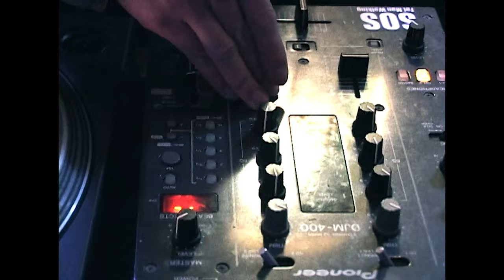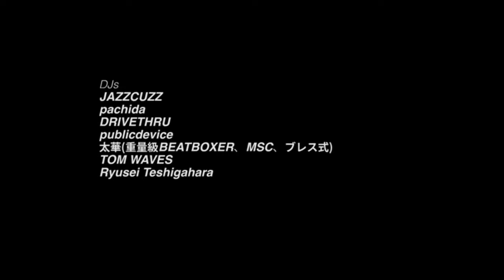MBR-ep7 MOTO-BUNKA PARTY | JAPAN BMX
2020 MOTO-BUNKA LAUNCH PARTY at KUSUDAMA

Special Thanks

[DJs]
JAZZCUZZ
pachida
DRIVETHRU
publicdevice
太華(重量級BEATBOXER、MSC、ブレス式)
TOM WAVES
Ryusei teshigahara

[PHOTOS]
Hikaru Funyu

[GRAFF]
SECT
KOLT
WOOF
TECK
JOHN125
ROSER

[VIDEOS]
RODI – MASAKAZU YANAKA & RAIO CHISHIMA
CULT – RYOTA MIYAJI
YELL BRAND – RYUTARO HIGA WELCOMES
YELL BRAND – M.F.B PEG PROMO
NSS – PEACE RUN 7
ALIVE INDUSTRY – RYUTARO HIGA

[LOCATION]
KUSUDAMA
〒169-0075 東京都新宿区高田馬場１丁目２７−２ イチカワビル 2F